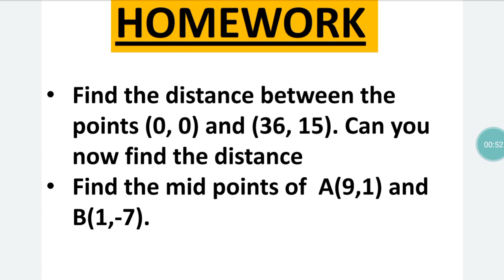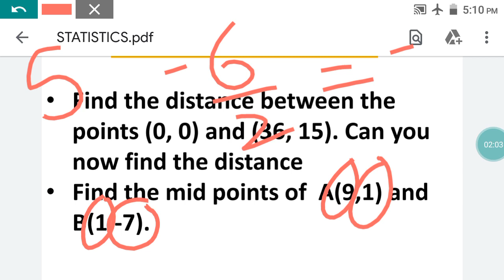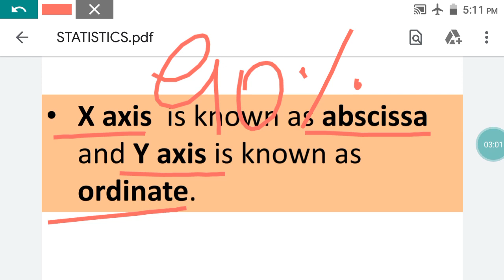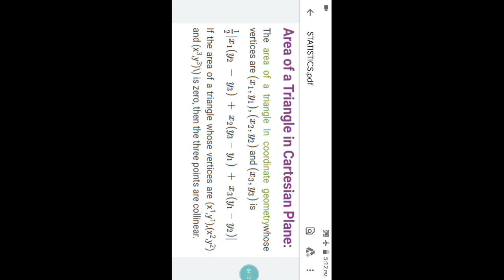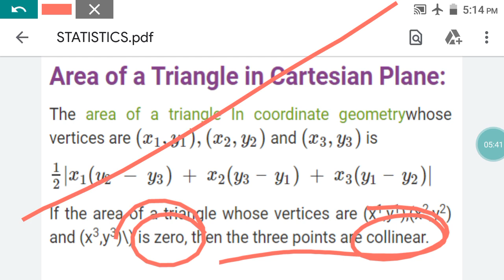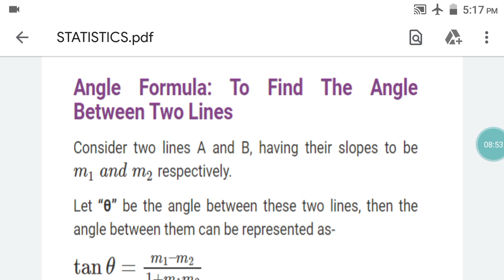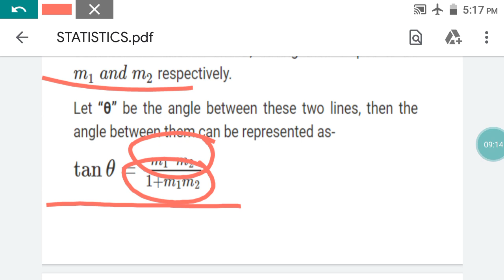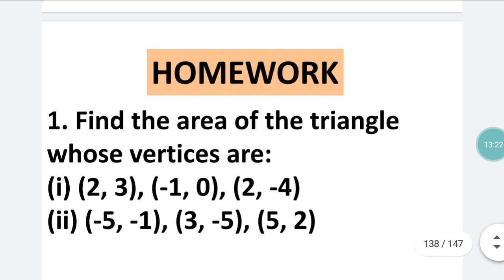Analytical Geometry (part 4)||JKSSB ACCOUNT ASSISTANT|| MATHEMATICS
REGARDS::. ISHAAN GUPTA💯💯